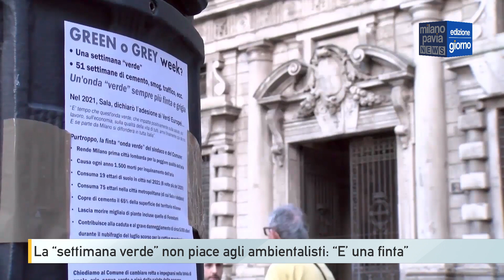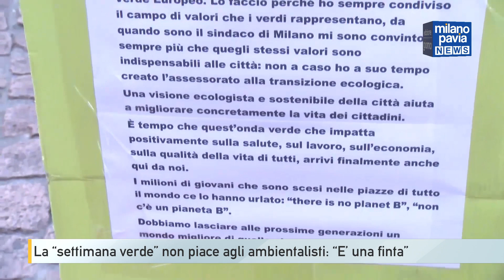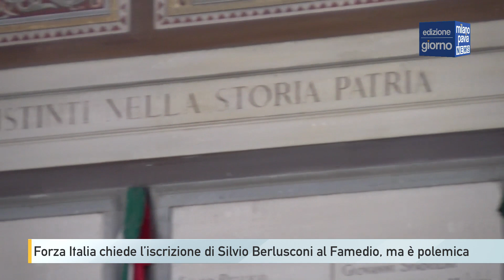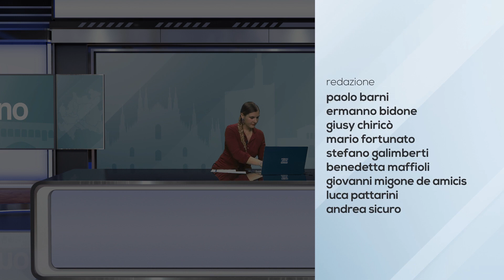Milano Pavia News - GIORNO - 2 ottobre 2023